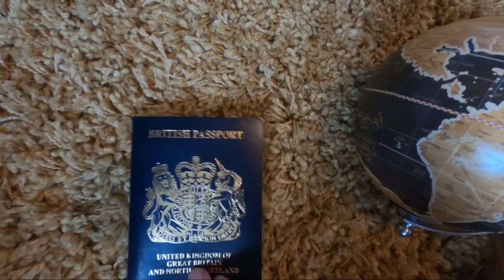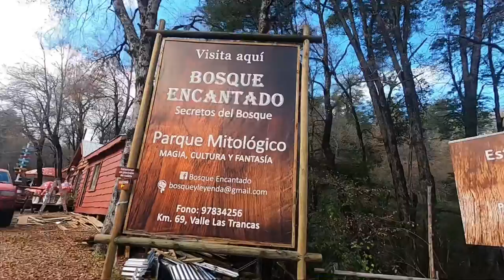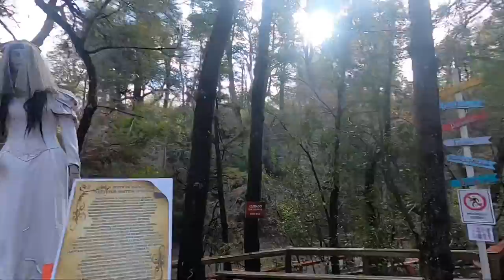CHILE CAMPERVAN SERIES - NATIONAL PARK & A FANTASY LAND - BACKPACK CHILE 🇨🇱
Welcome to the next part of our Chile Campervan series.

We drive to the Laguna del Laja national park before heading to a bizarre but fun fantasy land Bosque Encantado and then enjoying some fun in the snow.

Follow our journey as we go backpacking South America.